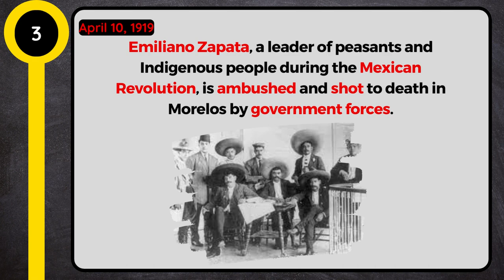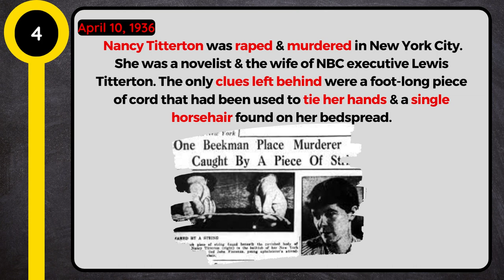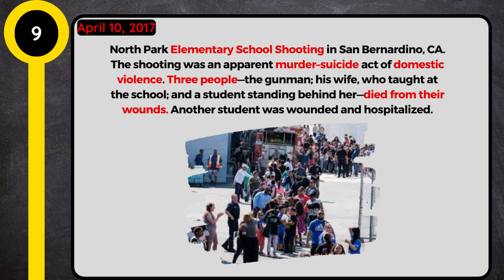True Crime Real Short Stories April 10 | Murder, Mass Shooting, Kidnaping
11 real short stories of True Crime events that happened on April 10 throughout the years.  Murder, Mass Shootings, Kidnaping and more